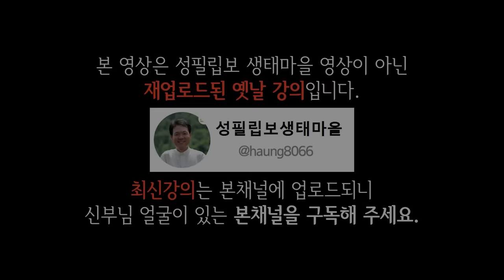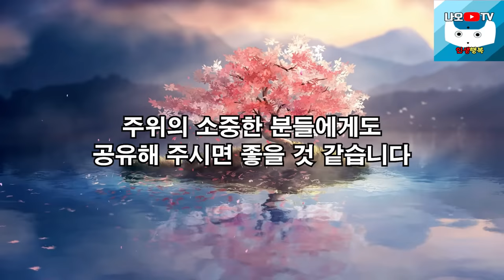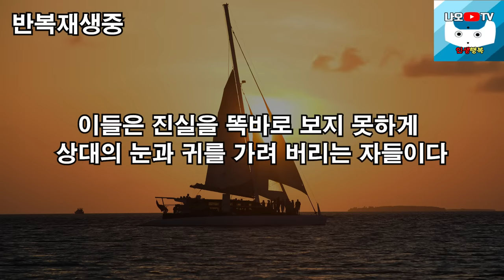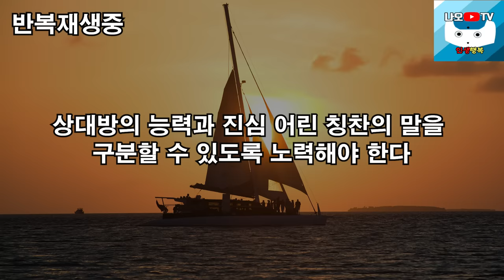나이들수록 조심해야 하는 인간관계 지혜, 꼭 보세요 l 60대이후 행복하게 사는 법 l 뼈때리는 인생조언 l 황창연 신부님 행복특강 l 인생철학 l 인생명언 l 힐링 l 강연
신부님의 강의에 이어서 나이들수록 조심해야 하는 인간관계 지혜에 대해 들려드리겠습니다.
감사합니다.

🕐 타임라인 🕐
00:00 하이라이트
01:43 황창연 신부님 행복특강
44:31 나이들수록 조심해야 하는 인간관계 지혜
01:08:17 나오티비 견해
01:08:29 반복재생(필요한 분들만 들으세요)